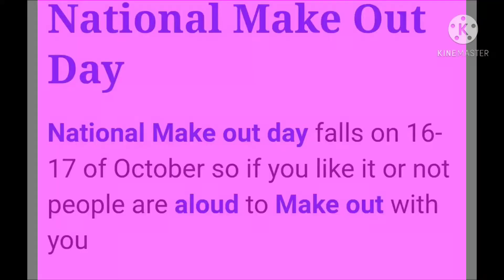you probably think this world is a dream come true meme(darker)